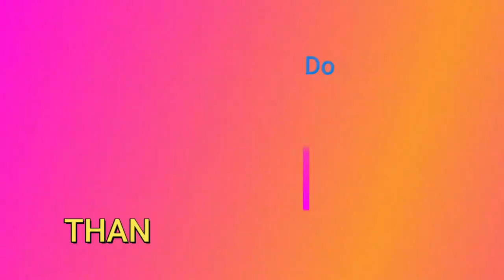The Beautiful Planet | MARS | Rafael Navarro Mountain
Rafael Navarro Mountain

Credit : NASA/JPL-Caltech/MSSS